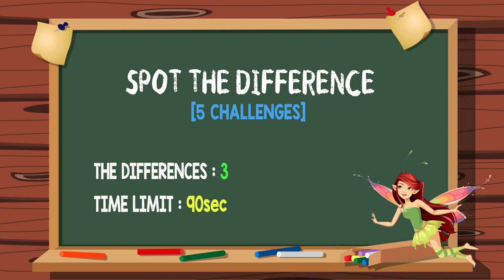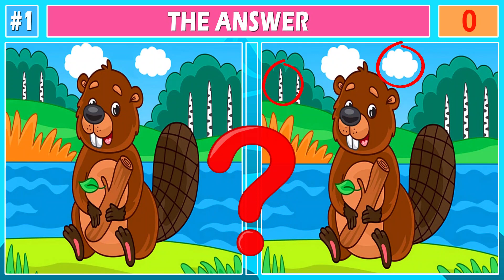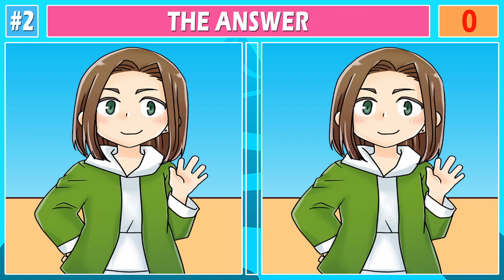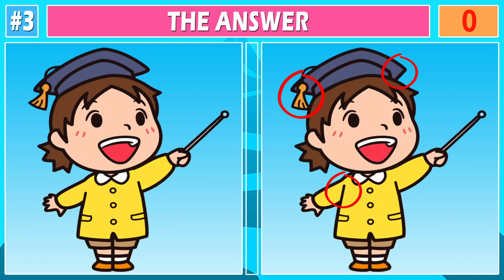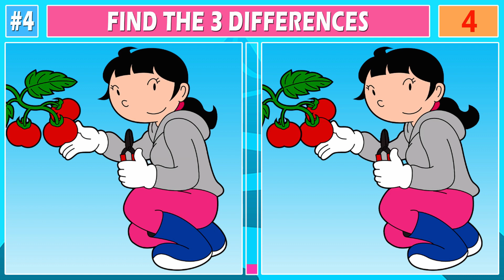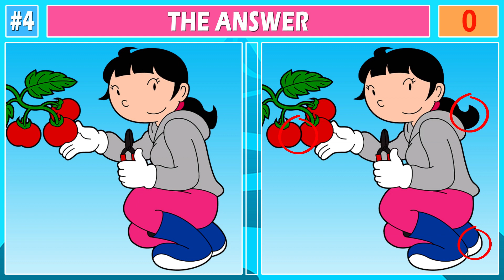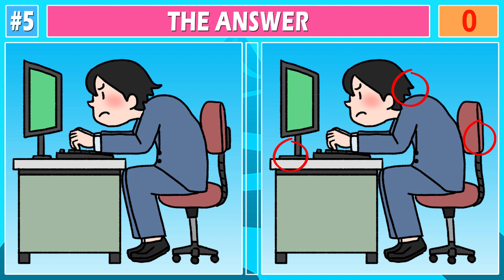Spot The Difference : Only Genius Find Differences! [ Find the difference #268 ]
"Spot the difference" develops concentration, observation, and memory and boosts your cognitive skills.

Chapter
00:00 Intro
00:13 Challenge1
01:45 Challenge1(answer)
01:58 Challenge2
03:30 Challenge2(answer)
03:42 Challenge3
05:14 Challenge3(answer)
05:27 Challenge4
06:59 Challenge4(answer)
07:11 Challenge5
08:44 Challenge5(answer)
08:55 Outro

* Dementia prevention
* Brain exercise
* Brain game
* Pick one kick one
* Trivia questions
* Mixed knowledge
* got games
* Focusing
* Observing
* cozy games
* Brain Health